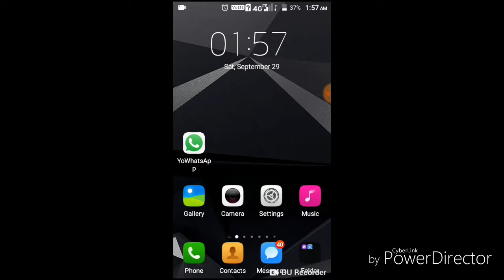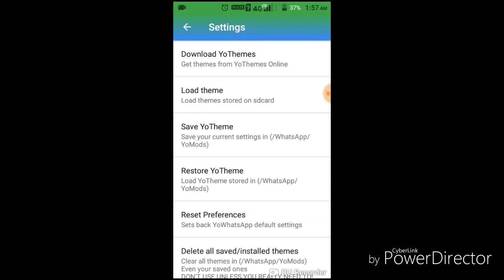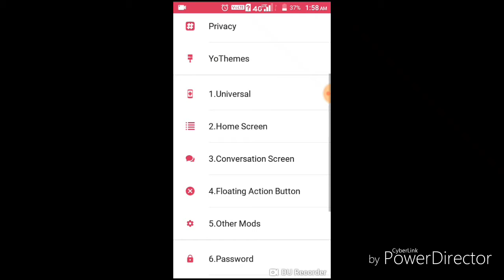Whatsapp new ubdate tamil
Whatsapp new ubdate tamil pasanga

Coment

On my chennel